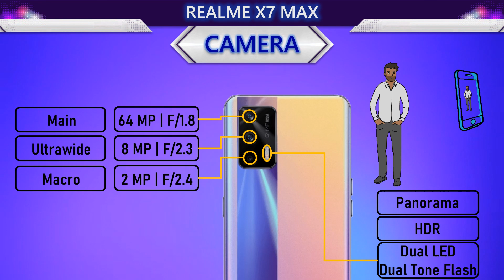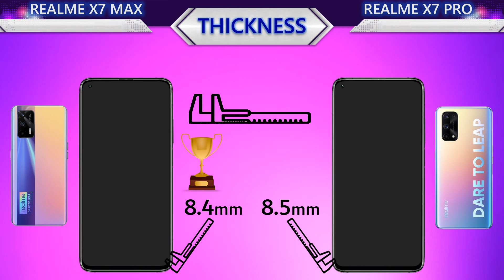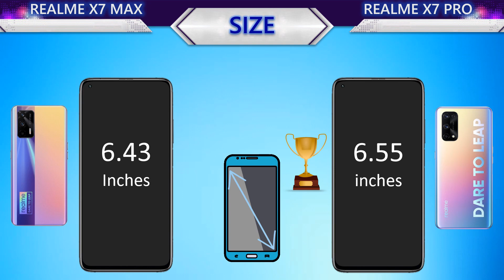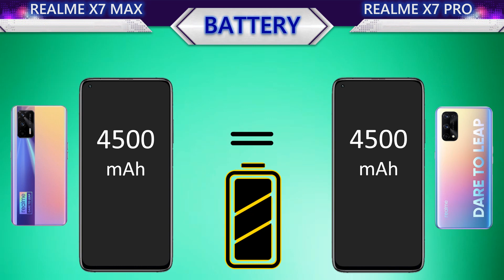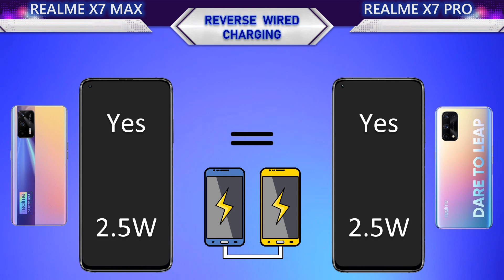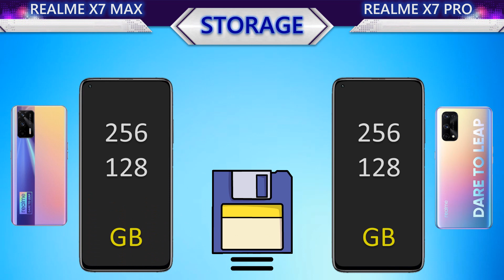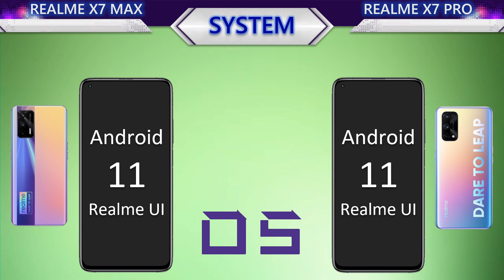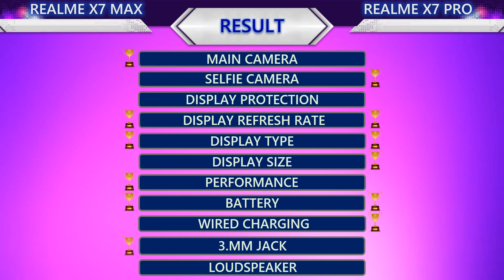New Realme X7 Max VS Realme X7 Pro l Which is the best?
This video contains the following information about the two smartphones:
📸 Camera
     Main Camera
     Selfie Camera
     Main video
     Selfie video
🌊 Body
     Water Protection
     Weight
     Thickness
     Height
     Width
📱 Display
     Protection
     Type
     Size
     PPI
     Resolution
     Aspect Ratio
     Screen To Body Ratio
🚀 Benchmark
     Antutu Performance
🐎 Processor
     CPU
     GPU
     Chipset
🔋 Battery
     Battery
     Wired Charging
     Wireless Charging
🌐 Connectivity
     Infrared Port
     Network
     NFC
     USB
     Bluetooth
💾 Memory
     Storage
     Storage Type
     Card Slot
     RAM
🔊 Others
     Security
     Price
     System
     Release
     3.5mm jack
     Loudspeaker
🏆 Result